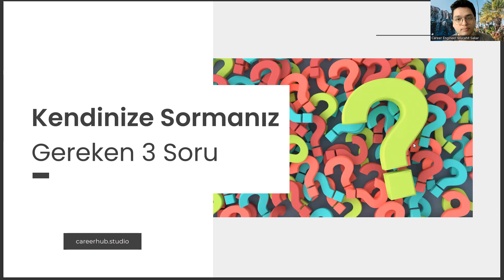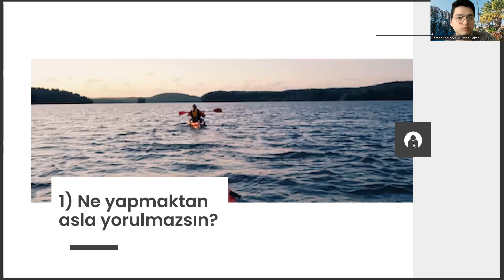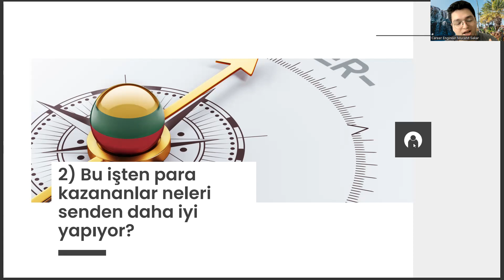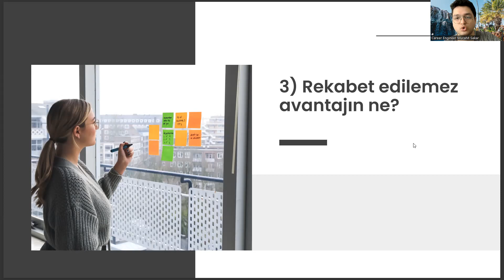Fizik Öğretmenliği Öğrencilerinin Kendisine Sorması Gereken 3 Soru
fizik öğretmenliği sıralama 2023,
fen bilgisi öğretmenliği sıralama,
okul öncesi öğretmenliği,
kimya öğretmenliği taban puanları 2022,
kimya öğretmenliği taban puanları 2023,
okul öncesi öğretmenliği taban puanları,
tukaş hisse,
diyetisyenlik sıralama,,
fizik öğretmenliği taban puanları 2022,
kimya bölümü sıralama,
odtü sıralama,
fizik öğretmeni maaşı,
fizik öğretmenliği ataması zor mu,
fen bilgisi öğretmenliği taban puanları,
fizik taban puanları,
fizik öğretmenliği taban puanları,
fizik sıralama,
fizik öğretmenliği sıralama
fizik öğretmenliği atama,,
fizik öğretmenliği atama puanları,
matematik öğretmenliği taban puanları,
matematik öğretmenliği sıralama,
fen bilgisi öğretmenliği,
fizik mühendisliği sıralama,
kimya öğretmenliği taban puanları,
fizik öğretmenliği sıralama 2022,
kimya öğretmenliği sıralama,
yök atlas,
hacettepe fizik öğretmenliği,
fizik bölümü taban puanları,
ilköğretim matematik öğretmenliği,
biyoloji öğretmenliği taban puanları,
fizik bölümü sıralama,
boğaziçi fizik öğretmenliği,
odtü sıralama,
fizik öğretmeni taban puanları,
okul öncesi öğretmenliği,
okul öncesi öğretmenliği,
tukaş hisse,
diyetisyenlik sıralama,,
kimya bölümü sıralama,
odtü sıralama,
fizik öğretmeni maaşı,
fizik taban puanları,
fizik sıralama,
fizik öğretmenliği sıralama
fizik öğretmenliği atama,,
matematik öğretmenliği sıralama,
fen bilgisi öğretmenliği,
fizik mühendisliği sıralama,
kimya öğretmenliği sıralama,
yök atlas,
hacettepe fizik öğretmenliği,
ilköğretim matematik öğretmenliği,
fizik bölümü sıralama,
boğaziçi fizik öğretmenliği,
odtü sıralama,
okul öncesi öğretmenliği,
okul öncesi öğretmenliği,
tukaş hisse,
diyetisyenlik sıralama,,
kimya bölümü sıralama,
odtü sıralama,
fizik öğretmeni maaşı,
fizik taban puanları,
fizik sıralama,
fizik öğretmenliği sıralama
fizik öğretmenliği atama,,
matematik öğretmenliği sıralama,
fen bilgisi öğretmenliği,
fizik mühendisliği sıralama,
kimya öğretmenliği sıralama,
yök atlas,
hacettepe fizik öğretmenliği,
ilköğretim matematik öğretmenliği,
fizik bölümü sıralama,
boğaziçi fizik öğretmenliği,
odtü sıralama,
okul öncesi öğretmenliği,
okul öncesi öğretmenliği,
tukaş hisse,
diyetisyenlik sıralama,,
kimya bölümü sıralama,
odtü sıralama,
fizik öğretmeni maaşı,
fizik taban puanları,
fizik sıralama,
fizik öğretmenliği sıralama
fizik öğretmenliği atama,,
matematik öğretmenliği sıralama,
fen bilgisi öğretmenliği,
fizik mühendisliği sıralama,
kimya öğretmenliği sıralama,
yök atlas,
hacettepe fizik öğretmenliği,
ilköğretim matematik öğretmenliği,
fizik bölümü sıralama,
boğaziçi fizik öğretmenliği,
odtü sıralama,
okul öncesi öğretmenliği,